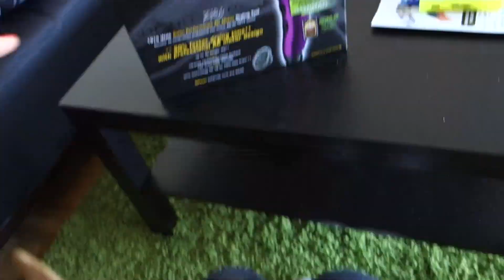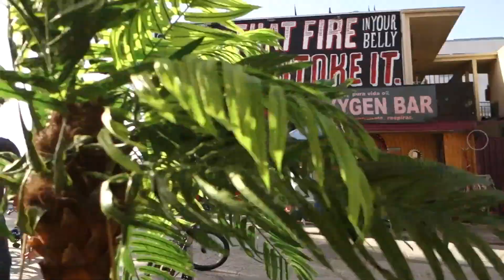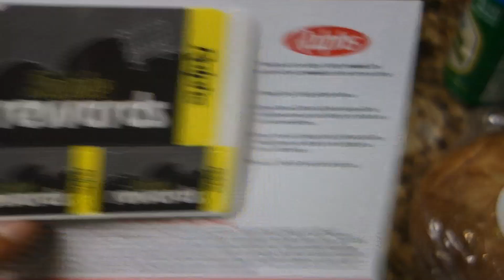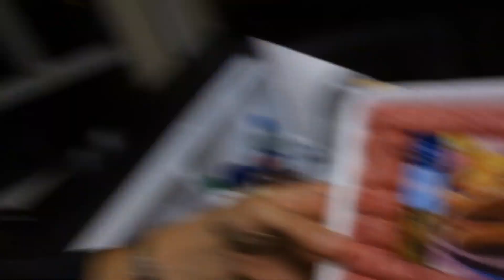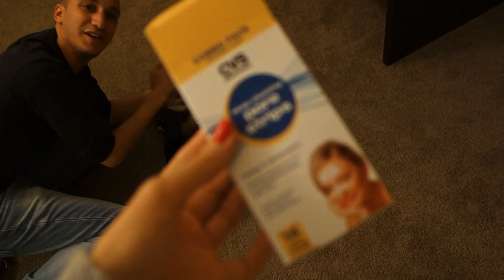Ti prego, non essere volgare! - Vlog Martedì 18 Marzo 2014